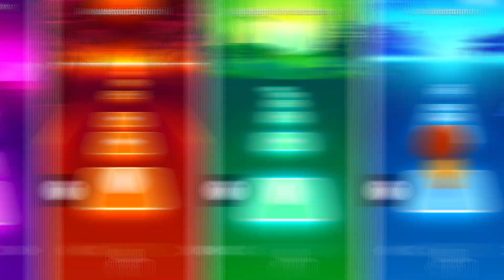MY LITTLE PONY in TILES HOP EDM RUSH Rainbow 🆚️ Pinkie Pie 🆚️ Twilight Sparkle 🆚️ Fluttershy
0:04 Rainbow
2:16 Pinkie Pie
4:26 Twilight Sparkle
6:20 Fluttershy

All Variations in this Video are created by me Monster_George